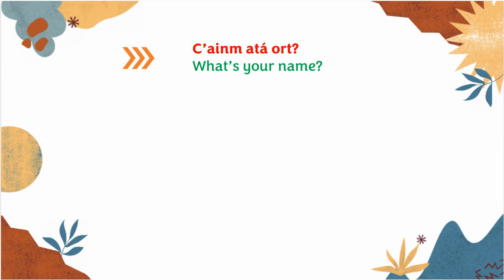Useful Phrases in Irish (Ulster Dialect) #3 / Frásaí Úsáideacha Gaeilge (Canúint Uladh) #3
This is your chance to learn useful and authentic phrases in Irish with Éamonn Ó Dónaill from Gaelteanga

0:00 C’ainm atá ort?
0:15 Mise Dónall – c’ainm atá ortsa?
0:27 Tá sé go deas castáil leat.